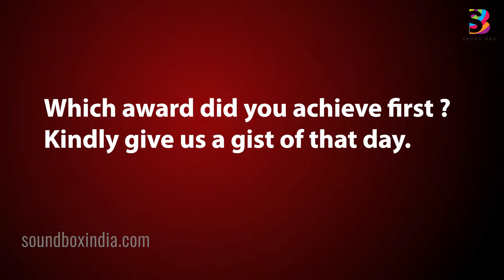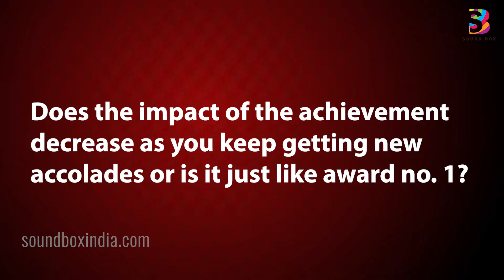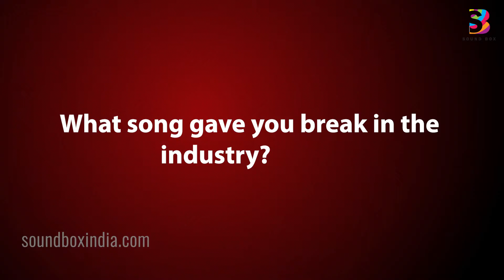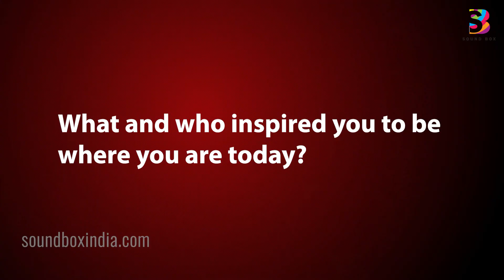'I have grown listening to A. R. Rahman and do vibe well with his music' Shashaa Tirupati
"I have grown listening to A.R. Rahman and do vibe well with his music"